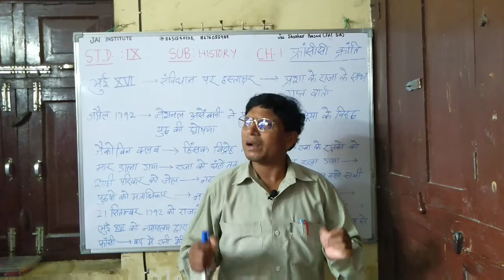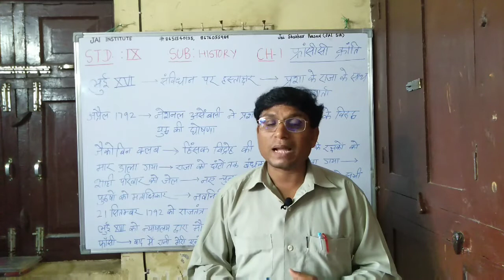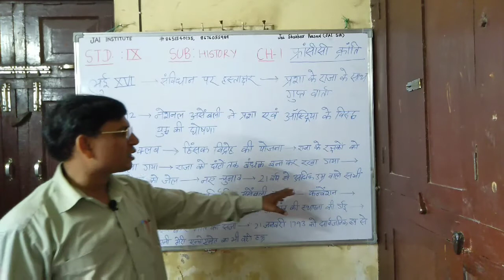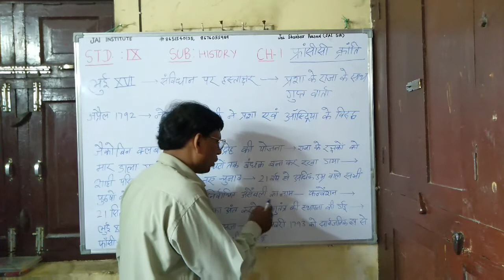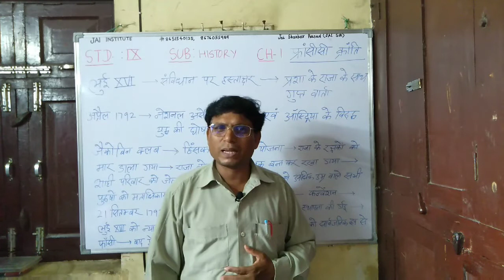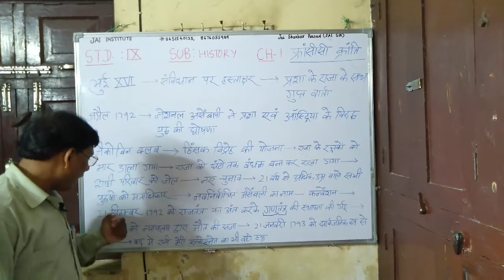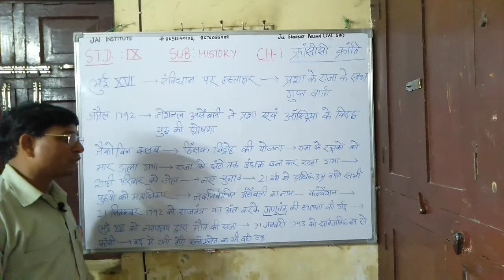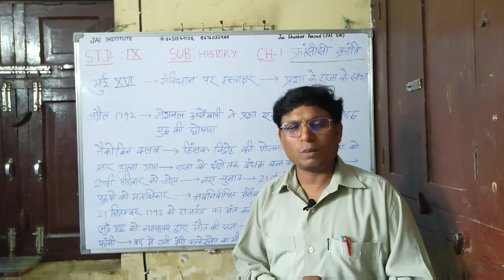CLASS 9 HISTORY CHAPTER 1 FRENCH REVOLUTION फ्रांसीसी क्रांति - फ्रांस में गणतंत्र की स्थापना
FRENCH REVOLUTION
फ्रांसीसी क्रांति
ESTABLISHMENT OF DEMOCRACY IN FRANCE
फ्रांस में गणतंत्र की स्थापना

In this teaching video, we have covered the following :
1.  How was democracy established in France ?
France me gantantra ki sthapana kaise hui ?
2. When was democracy established in France ?
France me gantantra ki sthapana kab hui ?
3. What happened to Lui XVI ?
Lui solahwen ka kya hashra hua ?
4. What happened to the queen of France ?
France ki Rani ka kya hashra hua ?

Dear students,

Regards,
Course Coordinator :
Jai Shankar Prasad (JAI SIR)
Founder Principal
JAI PUBLIC SCHOOL
Ratanmala (Majhaulia)
Reg. No. : WC/MAJ/305
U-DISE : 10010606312